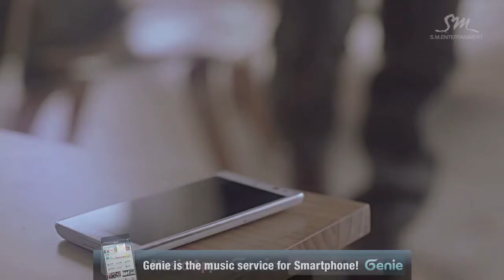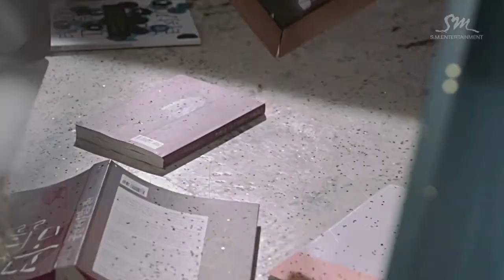Disturbance BoA English Cover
BoA is such a talented singer and Taemin looks so very good in the mv. Anywho this is my English cover of the song. Like always just translated the lyrics and added a few tweaks :) I hope you enjoy ^_^ Likes, comments, and subscribes are very welcome ^_^